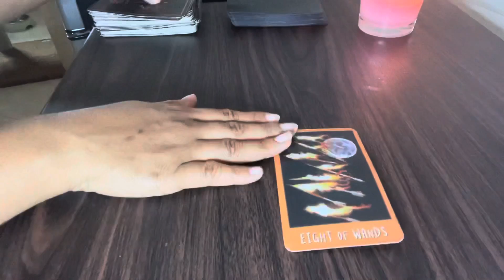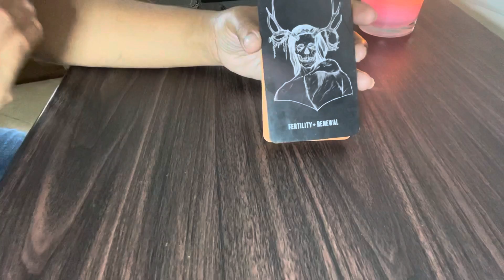Daily reading for 11.14.21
$maddievlogsdoes

BIGO live

Earn Bonus in BIGO LIVE! New users filling in my invitation code 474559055 will get more surprises!